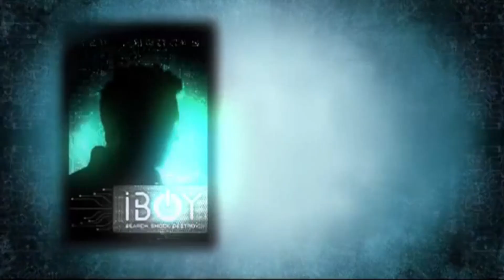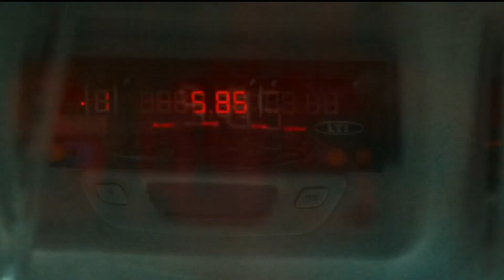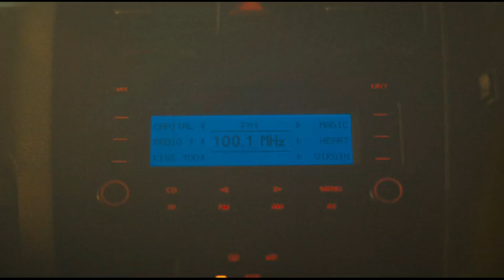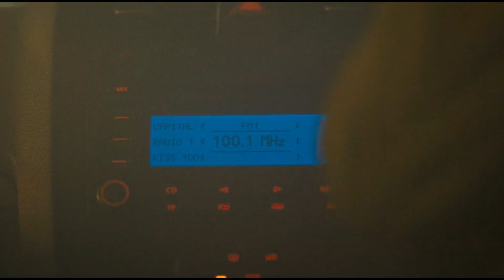A Boy Can Hack Any Devices By Using His Mind!?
A 2017 superhero film distributed by Netflix. The film is based on the novel of the same name by Kevin Brooks and follows a teenager named Tom who is left with superpowers after being hit by fragments of a phone during a gang attack. After the attack, Tom discovers that he can control technology with his mind and sets out to seek revenge on the gang that harmed him and his friend Lucy. Along the way, he confronts difficult ethical questions and must grapple with the responsibility that comes with his newfound abilities. The film was directed by Adam Randall and stars Bill Milner, Maisie Williams, and Miranda Richardson.